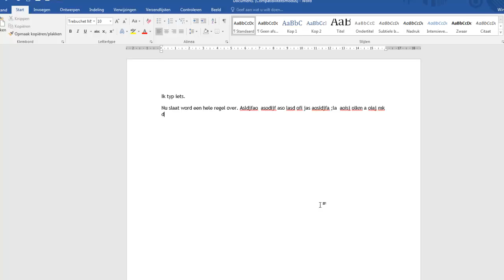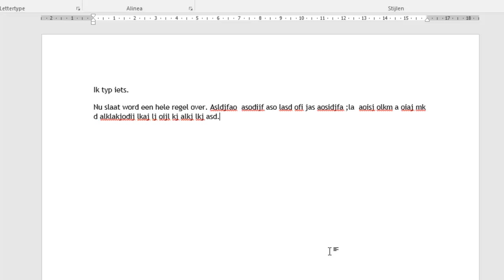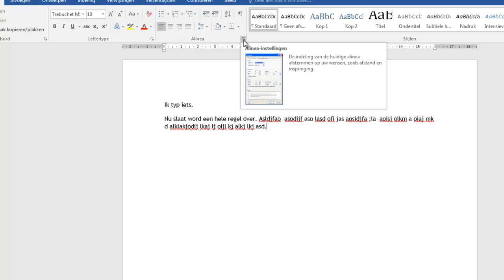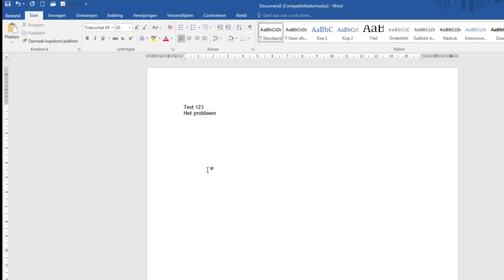Word 2016 : Automatische witregel na ENTER "uitzetten"